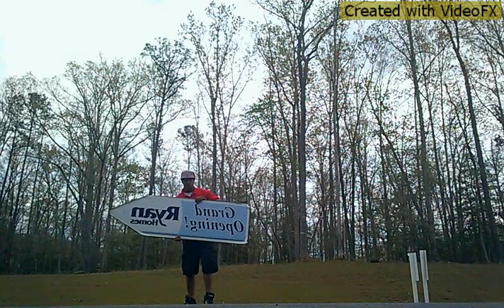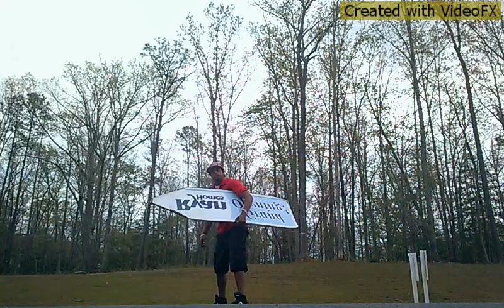TFab | Short Spin Video | Papa Roach| face everyth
Progess